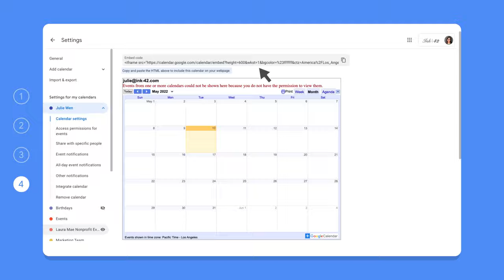How to: Add a calendar to your website in Google Calendar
Add a calendar to your website in Google Calendar